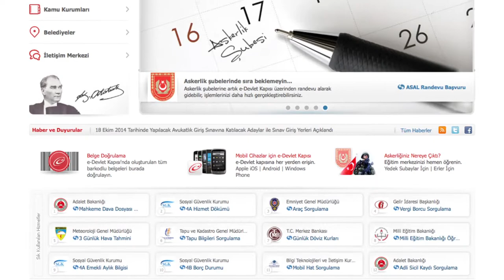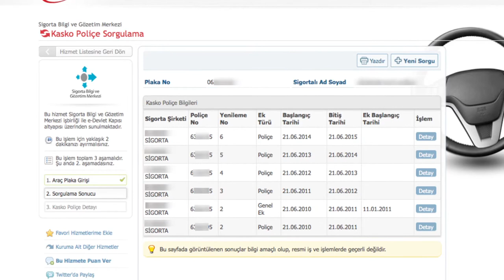e-devlet kapısı - I "Kasko Poliçe Sorgulama"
e-devlet kapısı | "Sigorta Bilgi Ve Gözetim Merkezi Kasko Poliçe Sorgulama " sorularını yanıtlayan video.